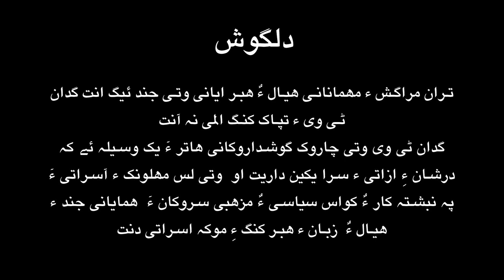Thran | Shams Uddin Shams | Dr Hossein bor | Gidaan.tv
بلوچ راجدپتر او ایران ء سرا چمشانکے گوں ڈاکٹر حسین بور ءٓ